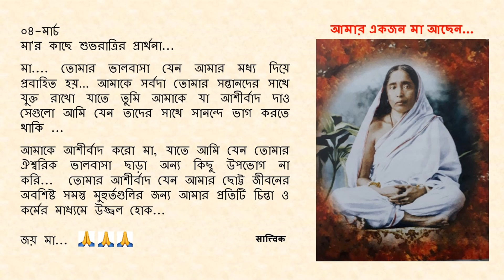Goodnight Prayer to Maa 0304 04 Mar Bengali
০৪-মার্চ

মা. তোমার ভালবাসা যেন আমার মধ্য দিয়ে প্রবাহিত হয়… আমাকে সর্বদা তোমার সন্তানদের সাথে যুক্ত রাখো যাতে তুমি আমাকে যা আশীর্বাদ দাও সেগুলো আমি যেন তাদের সাথে সানন্দে ভাগ করতে থাকি ...

আমাকে আশীর্বাদ করো মা, যাতে আমি যেন তোমার ঐশ্বরিক ভালবাসা ছাড়া অন্য কিছু উপভোগ না করি...  তোমার আশীর্বাদ যেন আমার ছোট্ট জীবনের অবশিষ্ট সমস্ত মুহুর্তগুলির জন্য আমার প্রতিটি চিন্তা ও কর্মের মাধ্যমে উজ্জ্বল হোক...

জয় মা...🙏🙏🙏